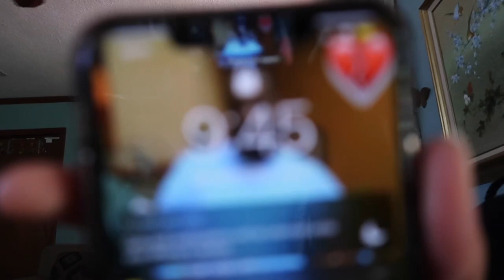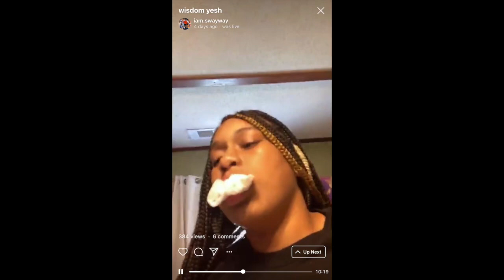Wisdom Teeth Removal🦷|Must Watch😂| Grandma wanted to choke me 🤣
Philippians 4:13

I do not own copy rights to any music in this video!!